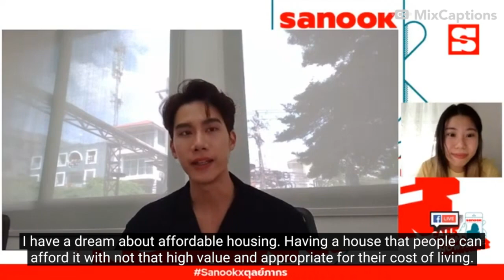[Eng Sub] Sanook Call From Nowhere x Tul Pakorn Live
Extra note : The full meaning for the word “Kalewarak” is a useless person, a bad person that people feel disgusted and feel that he/she is gross from the bad things he/she does. I cannot find the right word for it so I just use “gross” to describe. Tul used this word in a funny tone in this case.